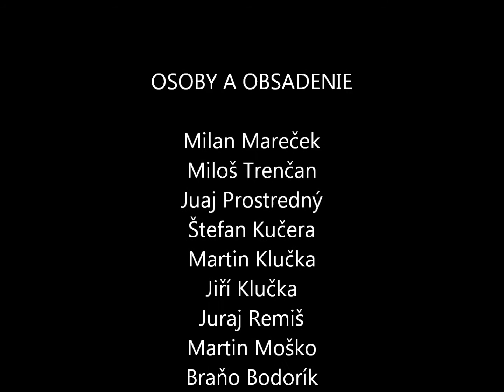sustredenie Šk fan-club 2016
aj chlapi maju svoje dni